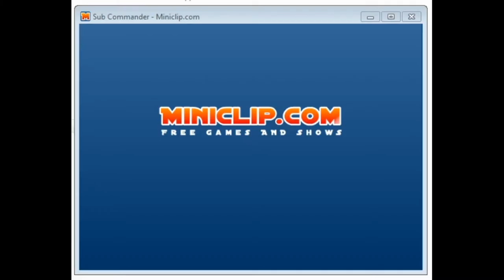Jogos Miniclip.com (Parte 7) - SESSÃO DA NOSTALGIA #124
Neste episódio trarei a sétima parte da série: Jogos do "falecido" site Miniclip!

Miniclip é um site de jogos de navegador gratuito suíço. Lançado em 2001, é o maior site privado de jogos online do mundo. Foi iniciado em 2001 por Robert Small e Tihan Presbie l com um orçamento de £ 40.000 e cresceu rapidamente. Em 2008, a empresa foi avaliada em mais de £ 275 milhões, tendo sido lucrativa por seis dos primeiros sete anos, com volumes de negócios superiores a £ 20 milhões apenas de 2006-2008.

Em 2015, a Tencent adquiriu a participação majoritária da Miniclip.

Em dezembro de 2016, o Miniclip ultrapassou 1 bilhão de downloads em seus jogos móveis em dispositivos iOS, Android e Windows, com mais de 350 milhões de downloads nos últimos 12 meses.

O Miniclip tem muitos jogos para celular que estão disponíveis para iOS, Android, Symbian e Windows Phone, como 8 Ball Pool, Golf Battle, Gravity Guy, Bloons Tower Defense, Plague Inc. para Android, Berry Rush, Agar.io, Diep.io , Mini Militia, entre muitos outros jogos de aplicativos.

Em setembro de 2012, a Microsoft anunciou no blog da equipe do Windows datado de 31 de agosto de 2012 (ver também Lista de jogos do Xbox no Windows) que os jogos Miniclip poderão distribuir seus jogos na divisão Xbox do Windows 8. Jogos Miniclip com suporte do Xbox para O Windows 8 inclui Gravity Guy, iStunt 2 e Monster Island. Gravity Guy foi lançado na Windows Store em 29 de novembro de 2010.

Em abril de 2013, a maioria dos jogos Miniclip para Windows 8 e Windows Phone foi distribuída gratuitamente por um ano.

Em 14 de fevereiro de 2017, a Miniclip lançou seu primeiro jogo que pode ser jogado no Xbox One, PC e PlayStation 4, chamado MX Nitro.

Em 1 de setembro de 2005, a Equipe de Preparação para Emergências de Computadores dos Estados Unidos emitiu um aviso sobre o Miniclip:

    O controle ActiveX Retro64 / Miniclip CR64 Loader contém uma vulnerabilidade de estouro de buffer. Isso pode permitir que um invasor remoto não autenticado execute um código arbitrário em um sistema vulnerável. Embora o controle ActiveX não esteja mais em uso por retro64.com ou miniclip.com, qualquer sistema que tenha usado certas páginas desses sites no passado (antes de setembro de 2005) pode estar vulnerável.

Em 2006, várias empresas de segurança relataram que alguns usuários do Miniclip instalaram um "miniclipgameloader.dll" que continha o código hostil identificado como "Trojan DownLoader 3069.” No mesmo ano, outro download relacionado ao Miniclip instalou o malware "High Risk" chamado "Trojan-Downloader.CR64Loader.”